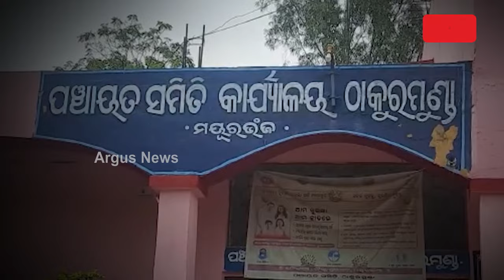ମୌଳିକ ସୁବିଧା ଗ୍ରାମବାସୀଙ୍କ ପାଇଁ ସାତ ସପନ || Basic Needs || Underdevelopment || Mayurbhanj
ଦୀର୍ଘ ୨୩ ବର୍ଷର ସ୍ଥାଇ ଶାସନ ପରେ ମଧ୍ୟ ରାଜ୍ୟ ସରକାର ଏହି ଗ୍ରାମକୁ ଯୋଗାଇପାରିନାହିଁ ରାସ୍ତା , ବିଜୁଳି ସ୍ୱାସ୍ଥ୍ୟସେବା ଭଳି ମୌଳିକ ଅଧିକାର  । ପାଣି ପାଇଁ ଗ୍ରାମବାସୀ ଝରଣା ପାଣି ଉପରେ ନିର୍ଭର । ଡାକ୍ତରଖାନା ଯିବାକୁ ହେଲେ ଖଟିଆରେ ବୁହାହୋଇ ଯାଆନ୍ତି ।